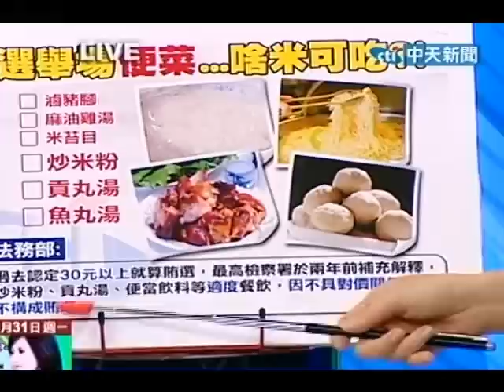新台灣星光大道 20111031(8/8)》選舉攤吃便飯只准炒米粉、貢丸湯